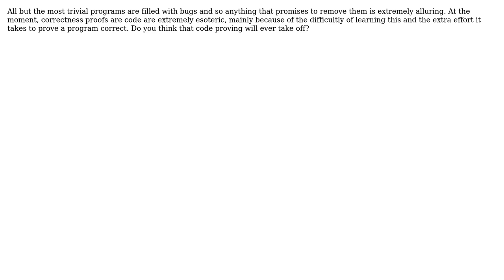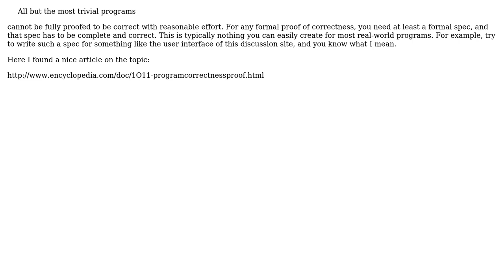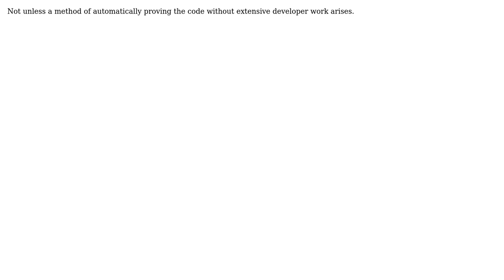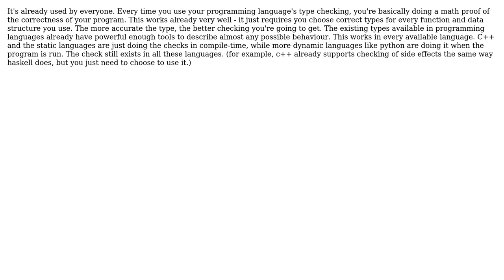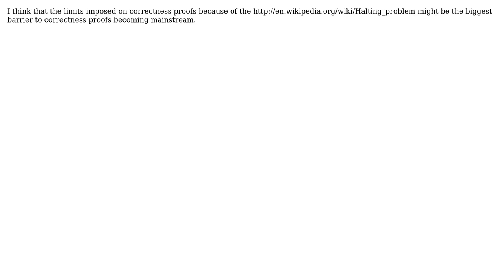Software Engineering: Will correctness proofs of code ever go mainstream? (10 Solutions!!)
Software Engineering: Will correctness proofs of code ever go mainstream?

With thanks & praise to God, and with thanks to the many people who have made this project possible! | Content (except music & images) licensed under CC BY-SA | Music | Images & others | With thanks to user zw324 user tp1 user Tamara Wijsman user Paddyslacker user Mason Wheeler user Lucina user Jonas user Izkata user Fishtoaster user Doc Brown user Casebash user Basile Starynkevitch and the Stack Exchange Network Trademarks are property of their respective owners. You are responsible for your own actions.